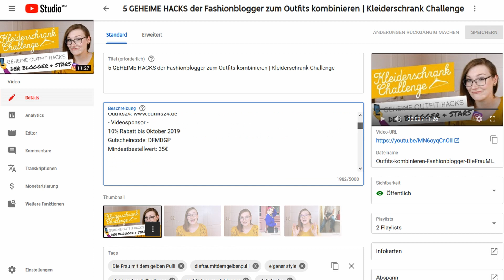Wie entstehen meine Youtube-Videos? | Alles übers Video produzieren, Dauer, Ausrüstung, uvm.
Folge mir hinter die Kulissen meines Youtube-Kanals 😎 In diesem Q&A beantworte ich eure Fragen zu meinem Youtube-Kanal, wie ich meine Videos produziere, welche Technik ich benutze, von der Kamera, übers Schnittprogramm bis zur Beleuchtung etc.  - was man eben alles so braucht :)

❤️ Lass mir ein Abo da, wenn kein Video mehr verpassen willst

Kamera: Canon EOS 750D (inkl. Objektiv: 18-55mm)

Fernauslöser für Canon (superhilfreich für Thumbnails)

Softboxen 2er-Set (für bessere Beleuchtung an dunklen Tagen)

SD-Karten-Adapter (ein kleiner nützlicher USB-Stick)

(eigentlich für Vektorgrafiken)

Alle Empfehlungen sind Dinge, die ich selbst bei den meisten Videodrehs benutze und guten Gewissens empfehlen kann.

PLAUDER MIT MIR 💬

FRAGEN ODER THEMENWÜNSCHE?  😊

Schreib's mir einfach in die Kommentare 🖍
Was für ein Thema, interessiert dich am meisten?

Oder scheib mir eine E-Mail 📬 (Adresse siehe Kanalinfo)